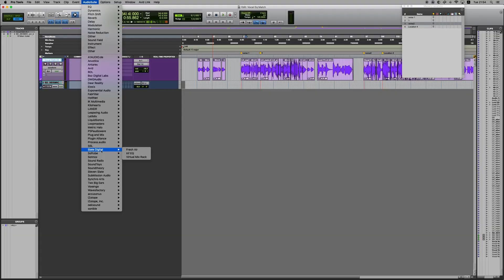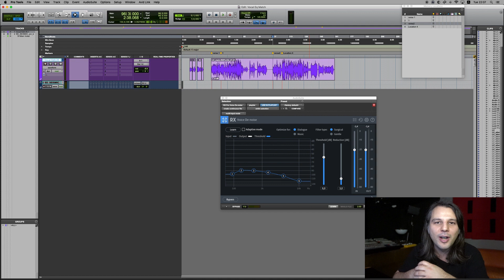Farklı Mikrofonlarla Alınmış Kayıtları Birbirine Eşlemek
Bu videomuzda farklı zamanlarda ve ortamlarda alınmış kayıtları nasıl düzenleyip birbirine yaklaştırarak kullanabileceğimizi anlattık.

Matching the Recordings of Different Microphones/Environments by Using "EQ Match" Feature